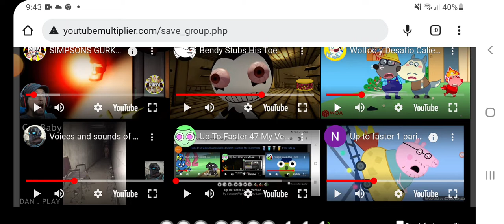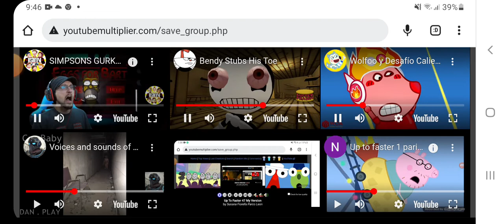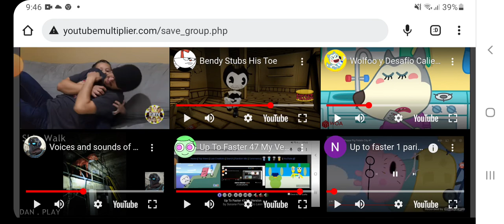Up To Faster 52 My Version